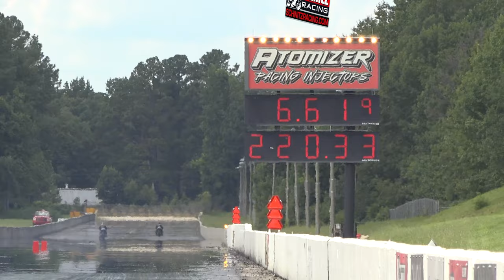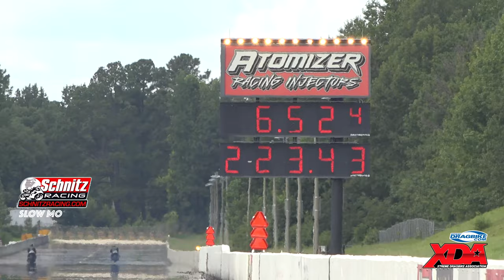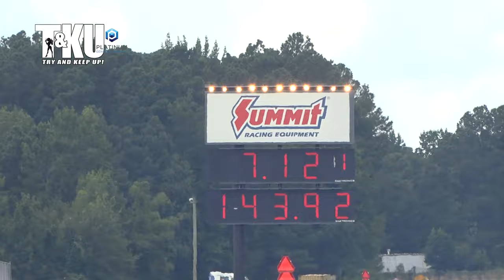2021 XDA Pro Street Motorcycle Drag Racing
2021 XDA Pro Street Motorcycle Drag Racing, Virginia Motorsports Park

JT / Try and Keep Up/ Platinum General Services Hosting partnership for the XDA is Schnitz Racing and we prove media support to Dragbike.com

Orient Express sponsors  Pro Street: This XDA class contests the ultimate in street‐legal motorcycles. Created to legitimize illicit street racing, Pro Street is reserved for stock‐appearing motorcycles with engine modifications. All bikes must be street legal and be powered by self‐starting motorcycle engines.  Format: This is a 1/4 mile heads‐up class run on a .400 pro tree. The class will qualify a 16‐bike field and place them on a pro ladder

Try and Keep UP! 2022 Media Support services and content made possible by the support of Platinum General Services, Dragbike.com, Schnitz Racing, Balch Racing, A1 Cycles, Ape Race Parts, and WhatAGraphic.

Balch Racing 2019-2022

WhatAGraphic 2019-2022